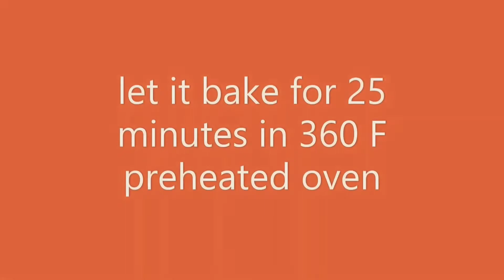Ladi Pav Recipe | Eggless Pav Recipe | Bread Bun Recipe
Here on my channel ,i will share all tried and tasted recipes.So please do try out my recipes and share your experience in comment section below.

Eggless Bread recipe

Ingredients:

3 cups all purpose flour
2 and 1/4 tspn dry active yeast
1 tspn salt
2 tblspns butter
3 tblspns milk powder(optional}
1 and 1/4 cup lukewarm Milk